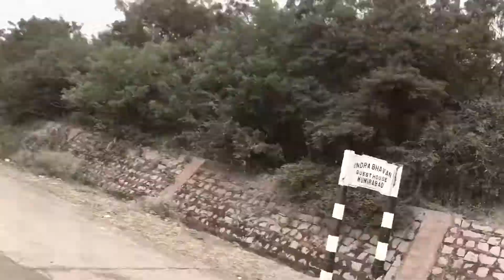MIZO VLOG 25 : (part II) A TRIP TO HAMPI, HOSPETE :: KARNATAKA::